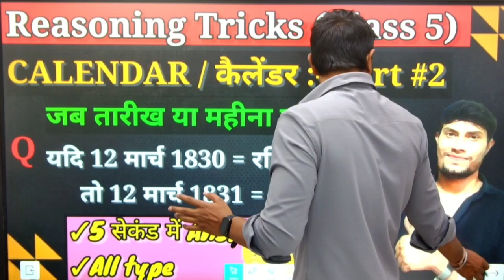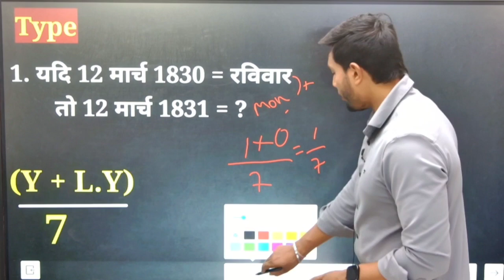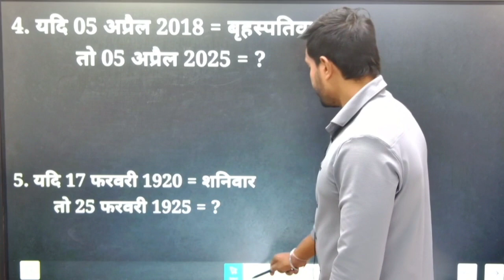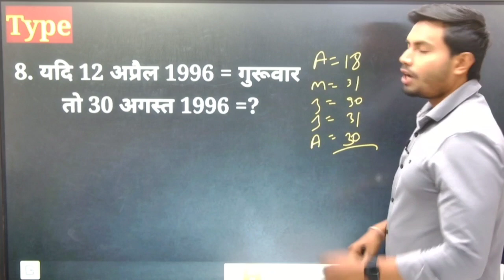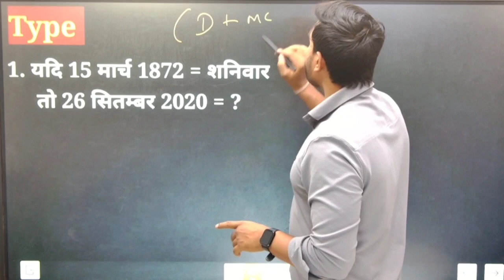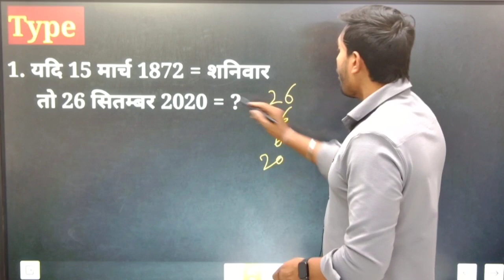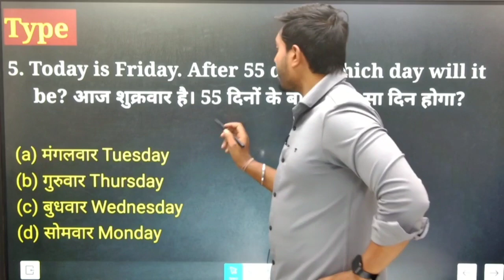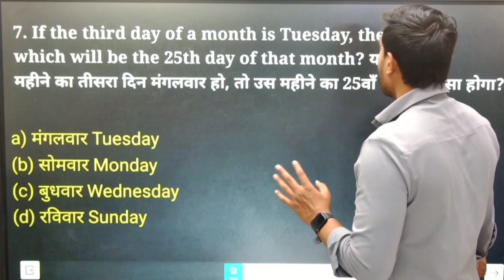CALENDAR | कैलेंडर ||Part-2 || (Short Trick) - New Lakshya Academy Reasoning Lecture #5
Reasoning Series For :  SSC CGL, SSC 10 +2, SSC CPO, MTS, UPSC, SI, NTPC, Bank, RRB, MPPSC, Constable, Patwari & All Govt Exam |
 Reasoning | Bank Reasoning | Railway Reasoning | RRB | CPO
दोस्तों इस Video में हम Reasoning Series में Calendar | कैलेंडर  के Topic को अच्छे से Study करेंगे .

For other information contact this number 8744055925